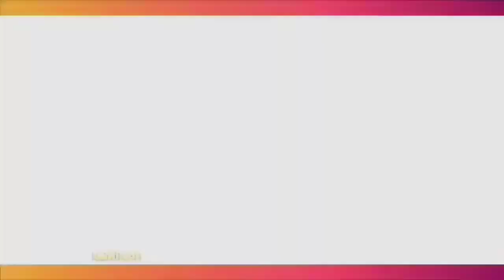Ini Kata ANANG HERMANSYAH Dan ASHANTY Terkait Tanggal Pernikahan AUREL & ATTA